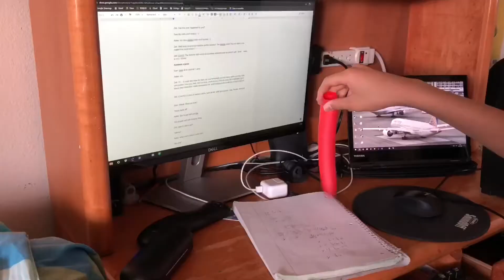Stretchy Stick Commercial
Actors: Zeb, Sam, Adele
Cameraman: Mark